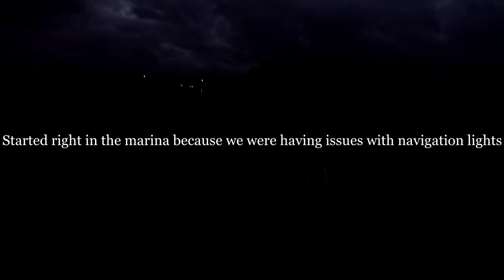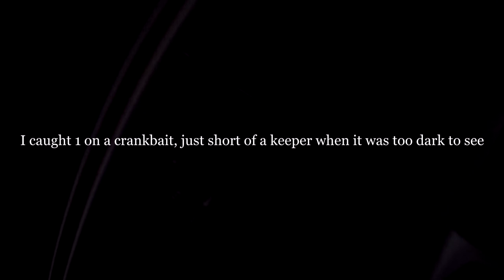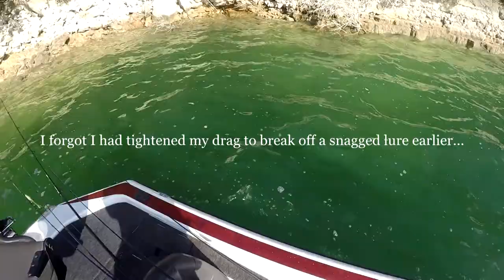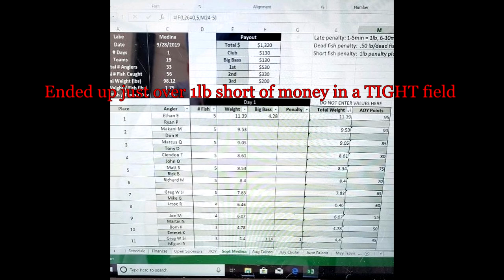Early Fall Bass Fishing Medina Lake (Elite Tournament September)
September 28th, 2019 was a FUN day of fishing on beautiful Medina Lake! We caught fish several different ways and at weigh-in it sounded like that was the case for many teams. The majority of our damage was done by a TOPWATER and SWIMBAIT! Watch and see how it all shakes out in the end!